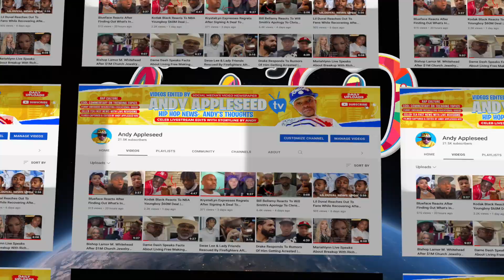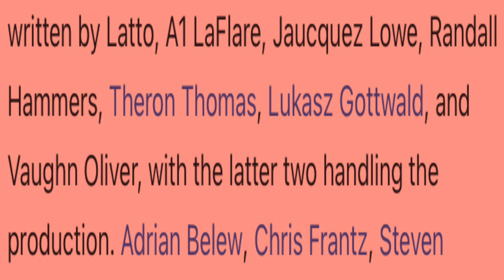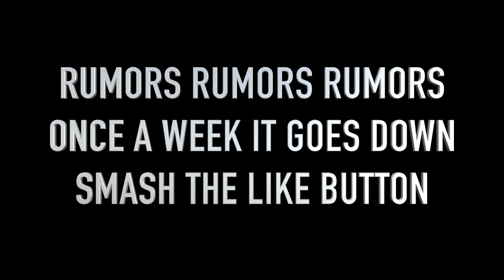T.I VS Charleston White CELEB RUMORS Rich Boy Locked, Kodak Black Mad, Fat Joe, Peter Gunz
Funny Series Full Of Celebrity Rumors Social Media Hip Hop Rumors
T.I. Speaks Almost In Tears From Lack Of Support With Charleston White Feud
King Harris Reacts
Rapper Rich Boy From The Hit Throw Some D's News Update
Kodak Black Upset
Peter Gunz DEJA VU Video Drama With fatjoe
Finesse2Tymes And Erica Banks Update
glorilla Best New Artist
lattobigenergy Writers For Hit Record that won a BET Hip Hop Award Big Energy
DJ Khaled God Did Writer
Catch Up On The Latest Celebrity News & Trending Hip Hop
I Made This Video With Critical Review Commentary & Storyline
Filmed & Edited Live Captured And Revised By Andy Appleseed
RUMORS RUMORS RUMORS DROPS ONCE A WEEK